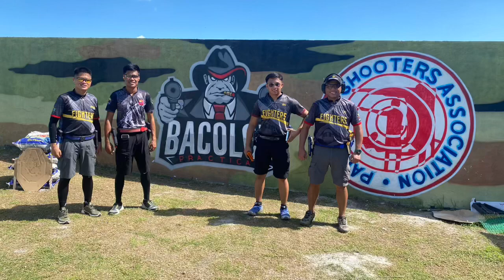shooters The 4 Alpha 2022 @bacolorshootingrange